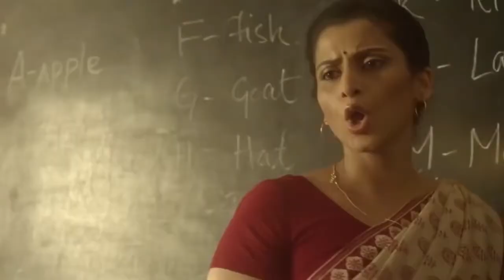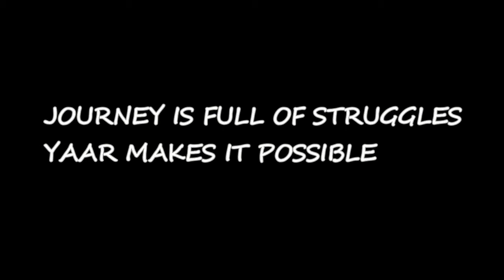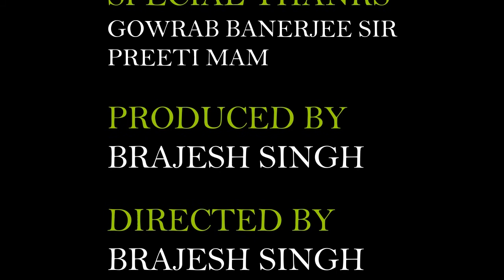Tere Jaisa Yaar Kahan ||Brajesh singh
Yes, we are missing those school days.

Song
Cover Song Credits:
Singer / Recreated By -Brajesh singh

Original Song Credits:
Song: TERE JAISA YAAR KAHAN
Singer: KISHORE KUMAR
Music Director: RAJESH ROSHAN
Lyricist: ANJAAN

Lyrics:
Meri zindagi sawaari
Mujhko gale lagake
Baitha diya falak pe
Mujhe khaat se oothake

Meri zindagi sawaari
Mujhko gale lagake
Yaara teri yaari ko
Maine to khuda mana
Yaad karegi duniya
Tera mera afsana

Mere dil ki yeh dua hai
Kabhi door tu na jaaye
Tere bina ho jeena
Woh din kabhi na aaye

Tere sung jeena yahan
Tere sung mar jaana
Yaad karegi duniya
Tera mera afsana

Kahan aisa yaarana
Yaad karegi duniya
Tera mera afsana